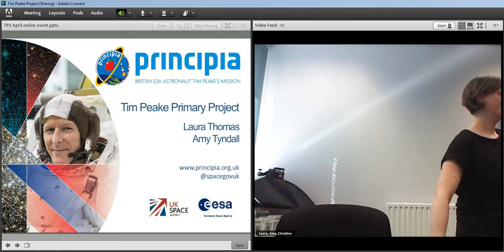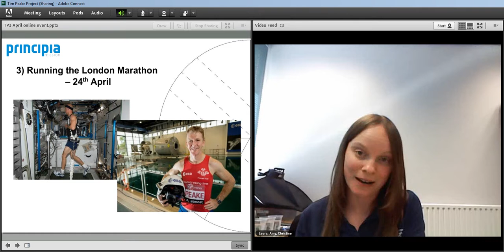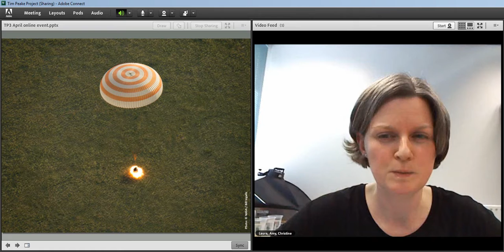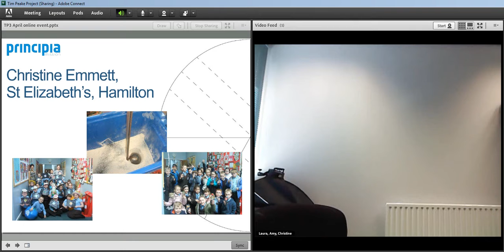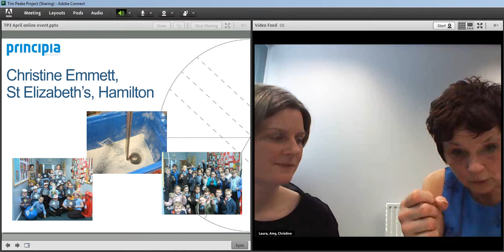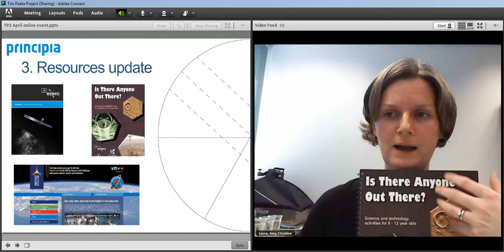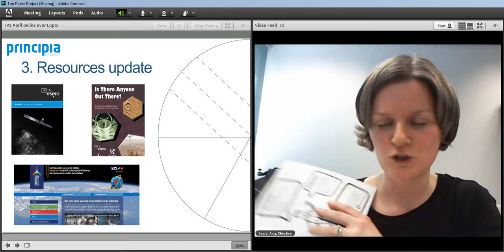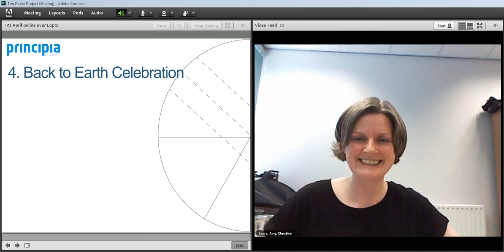Tim Peake Primary Project April 2016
The Tim Peake Primary Project - April 2016 Video Session.